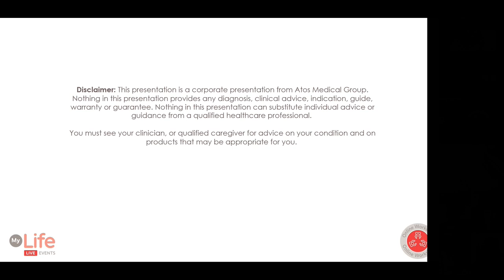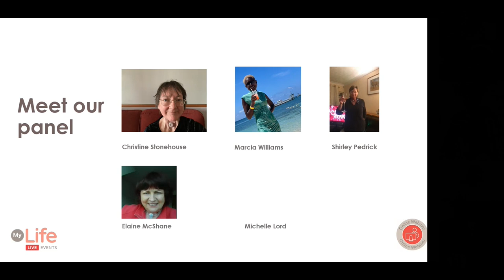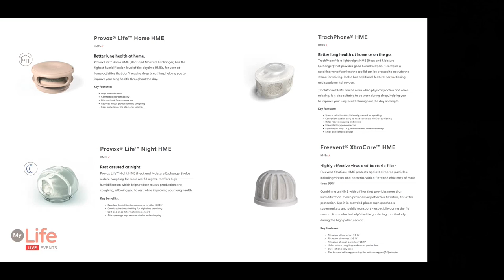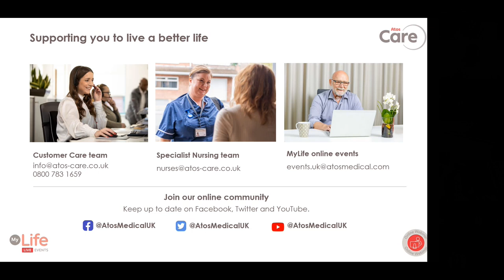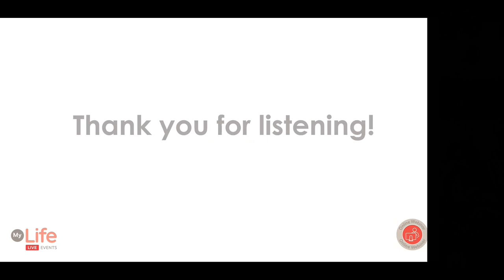International Women's Day Panel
In this webinar, we spoke to a panel of inspirational women who have been through a tracheostomy or laryngectomy. They spoke about their own personal experiences and the coping mechanisms they've instilled to live better. Discussions took place around relationships and being in public settings as well as advice and guidance on visual impairments, voice and much more!